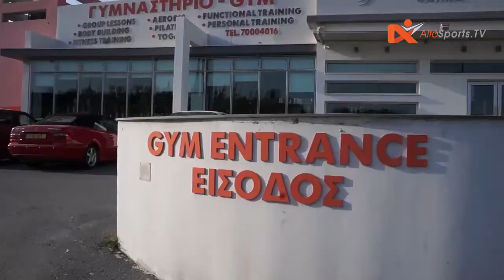ALFASPORTS HIGHLIGTHS ΑΠΟΕΛ ΑΠΟΛΛΩΝ